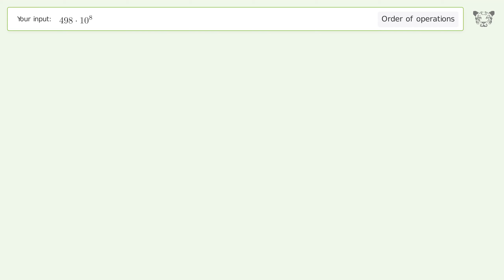Master Order of Operations: Solve 498*10^8 Step by Step!